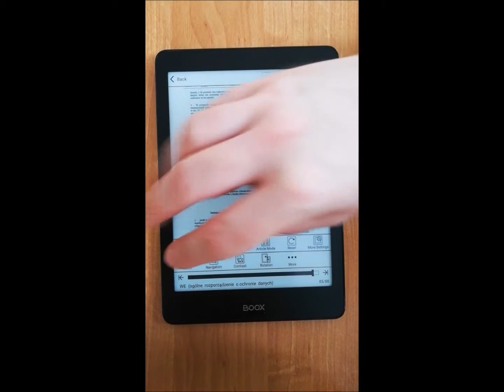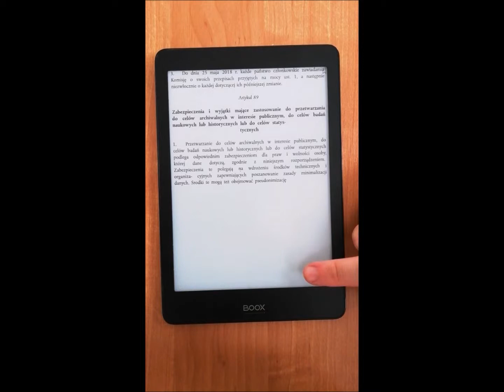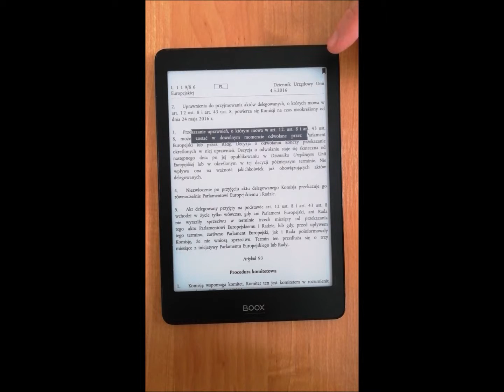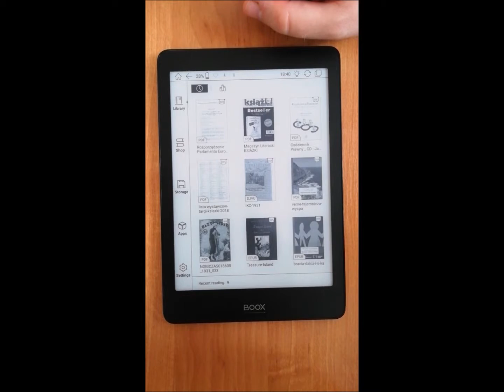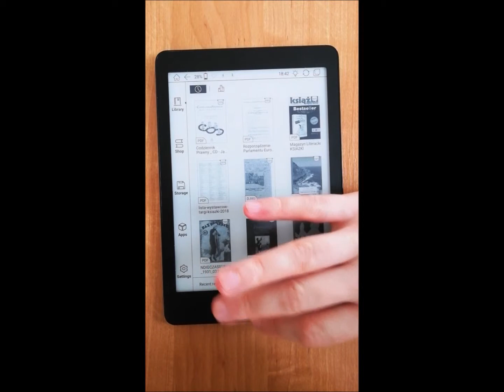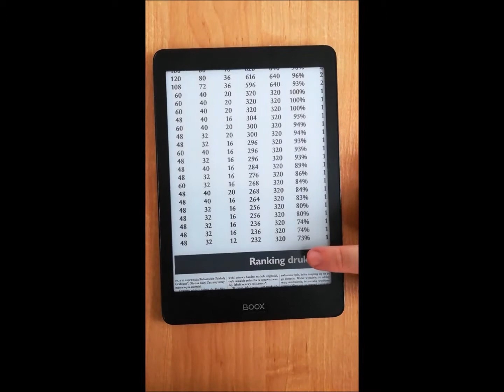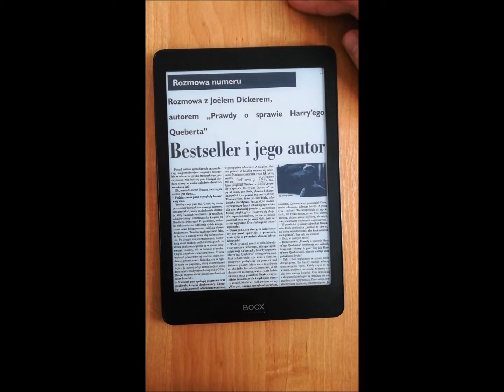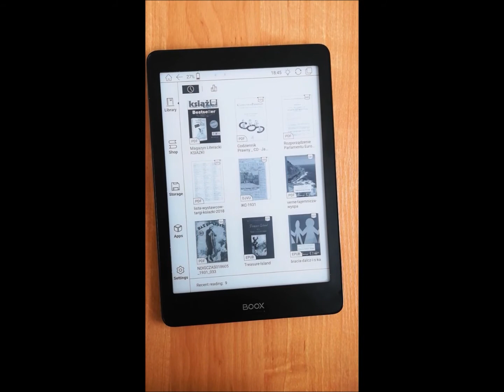Onyx Boox Nova tryb reflow scalony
Tryb reflow w aplikacji Neo Reader na czytniku Onyx Boox Nova.